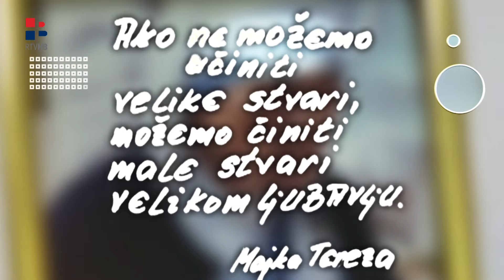RTV HB | Dobro je činiti dobro / 30.06.2024.